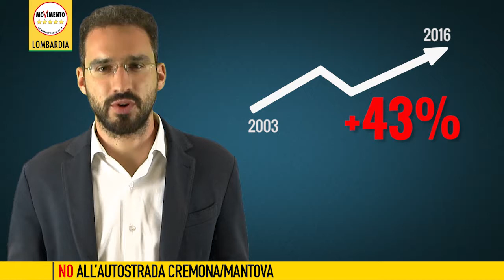Autostrada regionale Cremona-Mantova: Maroni persevera nell'inganno ai cittadini!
Il Consiglio regionale ha bocciato, a causa anche del voto contrario del PD, la proposta del Consigliere regionale del M5S Andrea Fiasconaro di stralciare il progetto di autostrada regionale Cremona-Mantova dal Programma di Mobilità e Trasporti.

Per Fiasconaro: "Siamo di fronte all'ennesimo inganno da parte di Maroni ai cittadini mantovani e cremonesi. Si continua a promettere un'autostrada irrealizzabile.

Per prima cosa lo stesso Programma di mobilità chiarisce che nell'immediato futuro sarà necessario investire nel trasporto collettivo mentre Maroni propone di investire risorse pubbliche solo nell'asfalto.

Nel dettaglio del progetto Cremona-Mantova siamo di fronte a un'opera che costerà un miliardo e ottanta milioni di euro, progettata nel 2003 e secondo i dati ad oggi disponibili priva dei flussi di traffico utili a sostenere la sua realizzazione, dunque il progetto è fermo. Per non parlare della connessione con l'autostrada Tirreno-Brennero, opera sulla cui realizzazione regna la stessa incertezza finanziaria della Cremona-Mantova.

Il Concessionario non ha ancora ufficializzato modifiche al tracciato e al progetto nonostante quanto letto sui giornali nei mesi scorsi. Tutto è fermo e il costo, lievitato di oltre il 40% rispetto alle previsioni iniziali, rimane, come attestato anche dal PRMT, di oltre un miliardo di euro e quindi insostenibile. Chi mai finanzierà quest'opera? La regione si è impegnata a contribuire con 108 milioni di euro, ma che senso ha spendere questi soldi dei cittadini per un progetto ormai al palo da un decennio? La nostra proposta è quella di cambiare prospettiva, seguire quanto dice lo stesso PRMT e cioè investire in trasporto pubblico, ma soprattutto concentrare le risorse regionali, e quindi i soldi dei cittadini, per migliorare le strade esistenti tra Mantova e Cremona. Incominciamo con quei 108 milioni di euro, investiamoli nel sistema tangenziale migliorando l'asse viario esistente di cui tutti conosciamo le criticità."